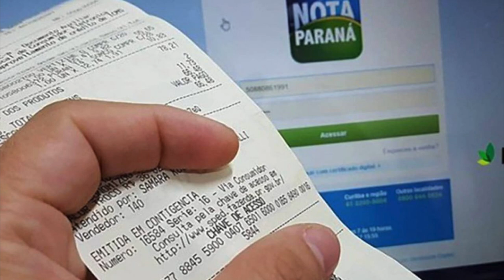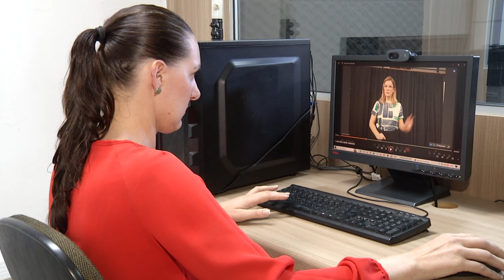Prêmio de 1 milhão do Nota Paraná sai para Pato Branco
Atualidade: O mais novo ganhador do maior prêmio do Nota Paraná é de Pato Branco. Segundo a coordenadora do Programa o contemplado reside no Bairro Sudoeste.